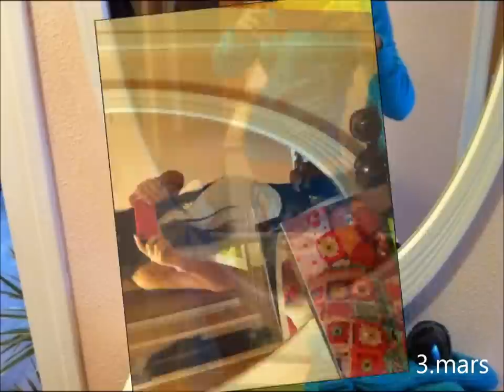Til Stine Marie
Stine Marie har fått en liten prins :)